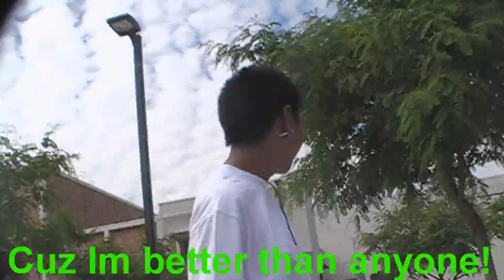This teaser is the shiz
Coming really soon guys ESCARGOT!!!